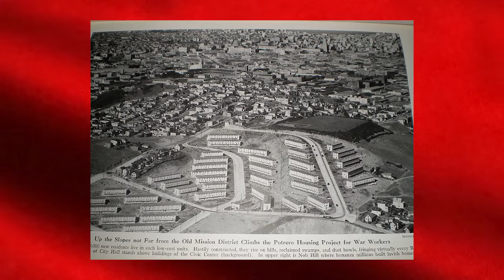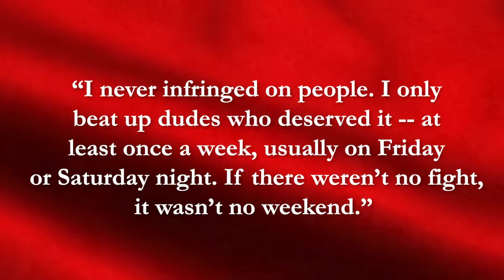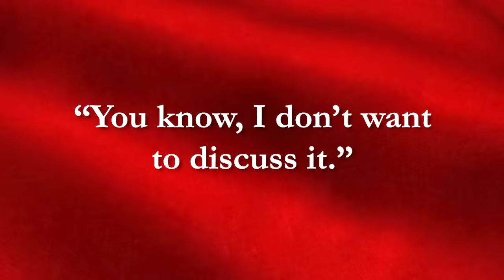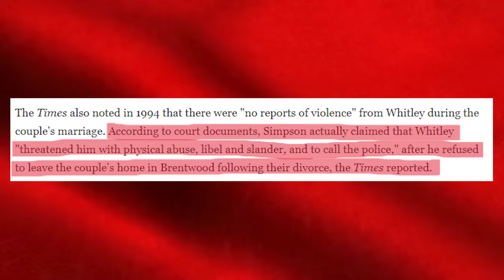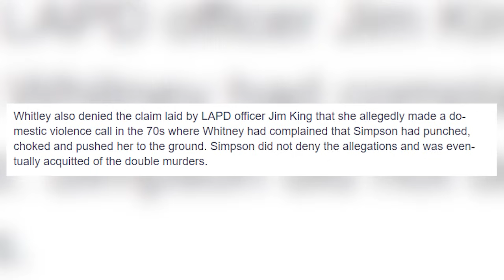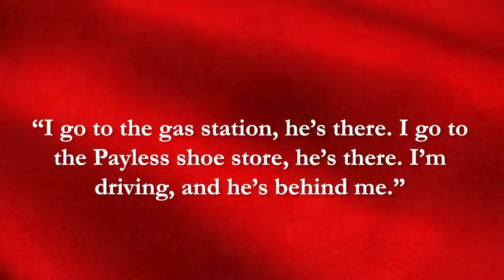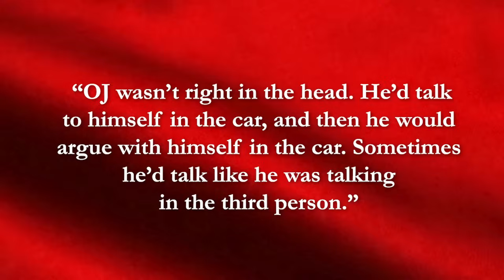OJ Simpson's Red Flags That Everyone Missed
OJ Simpson passed away a few weeks ago on April 10th, and instead of a celebration of his memory I wanted to remind everyone of the laundry list of red flags he displayed prior to "the event" that will forever stain his life and legacy. Since the Internet knows me as the Red Flag Guy, it seems fitting to revisit The Juice's loose morals.

Long before the tragic passing of Nicole Brown Simpson and Ron Goldman and the Trial of the Century, there was a whole other story of OJ Simpson that, in today's society, would be much more alarming than it was back then.

This was a man who inadvertently awakened an entire country to red flags in relationships and forced the United States to take a much harder look at alarming domestic issues of this nature. His actions immediately put the government into action to create laws that would protect both men and women from domestic ab*se much more efficiently than it ever had. People were also suddenly speaking up much more frequently when they saw a loved one or even a stranger that was in a similar situation.

Today we walk through some of the completely insane events that led to those changes. We dive into his his troubling childhood, how baseball legend Willie Mays inspired OJ Simpson's incredibly fake cheerful persona that would inevitably charm his victims, his troubling first marriage with Marguerite Whitley, how the tragic death of his daughter Aaren in the 70s played a part in his increasingly violent behavior that we saw in the 80s and 90s, we'll look into whether or not OJ had a traumatic brain injury from playing in the NFL, and we'll lay out all of his red flags prior to "the crime" and the trial that so many people around him chose to ignore.

RIP only to Nicole Brown Simpson and Ron Goldman.

Chapters:

0:00 Intro
1:14 Did OJ Simpson Have a Bad Childhood?
5:27 Was OJ Simpson Married Before Nicole Brown Simpson?
8:41 What Was OJ Simpson and Nicole Brown Simpson's Marriage Like?
13:17 Did OJ Simpson Have a Traumatic Brain Injury From Playing Football?
18:31 How Did OJ Simpson Get Away With It?

Dustin Poynter, aka Red Flag Guy and Green Flag Guy on Tik Tok across social media, creates comedic commentary and reactions to wild relationship content and other crazy moments from across the Internet.